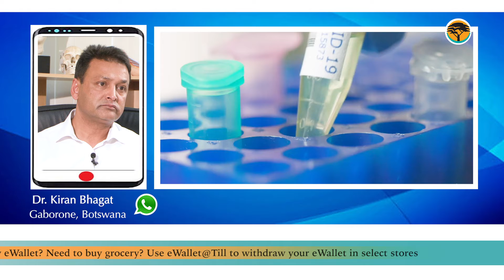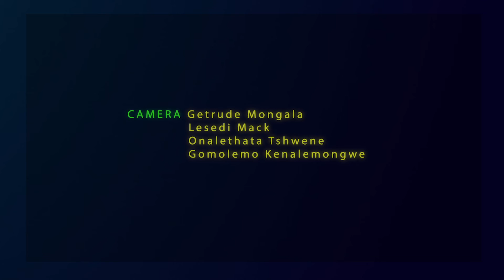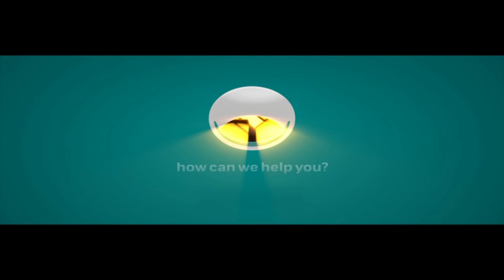POST COVID 19 SYNDROME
What happens to a patient of Covid 19 after recovering from this highly  infectious disease?